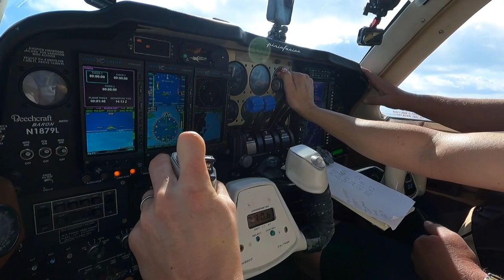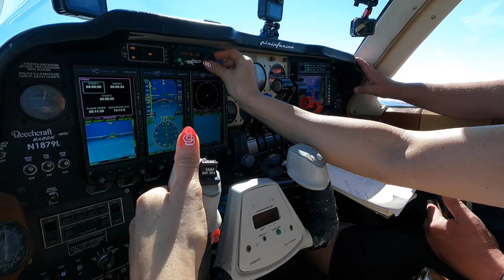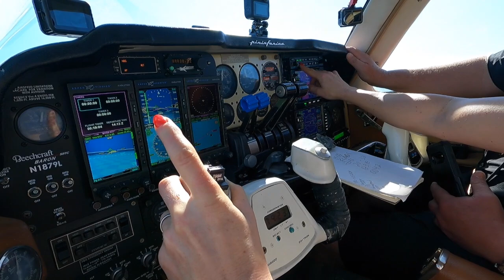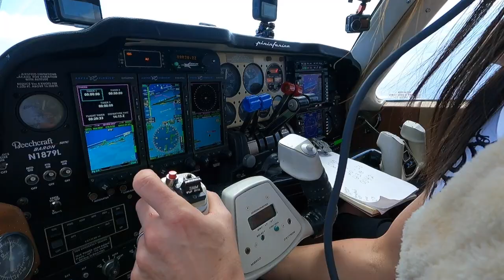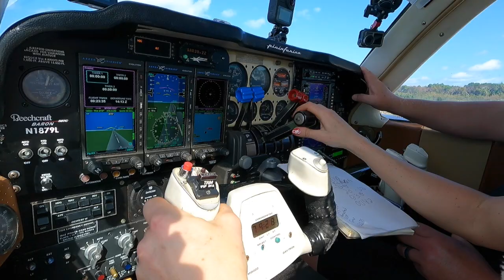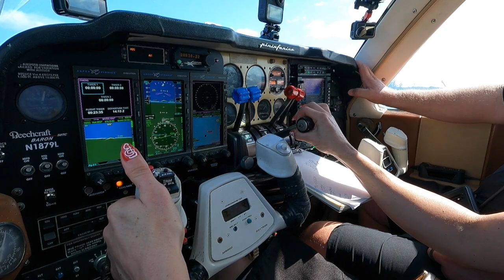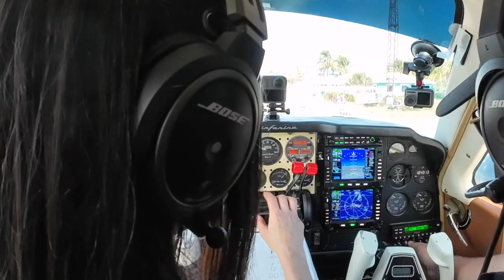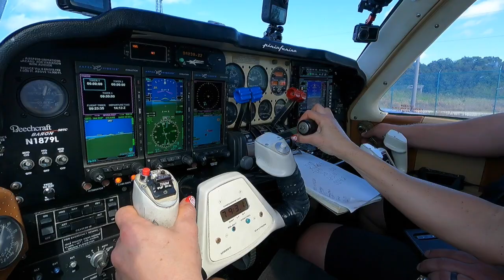Touching Down in Bimini - Our Island Adventure Begins - PART 2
Touching down in Bimini! 🛬
Our adventure continues as we make a smooth landing in this tropical paradise. Join us as we descend from the skies and set foot on the runway of Bimini's enchanting island airport.
But the excitement doesn't end there! As our wheels meet the ground, get ready to explore the magic of Bimini up close.

We're about to uncover hidden treasures and unforgettable experiences that will make you want to pack your bags and join us on this incredible adventure.

This is the Ocean Reef Flying Club's epic comeback, and we're making every moment count.

If you are looking for amazing all-around sunglasses, I am wearing Method 7 Aviatrix FLT18 during this episode